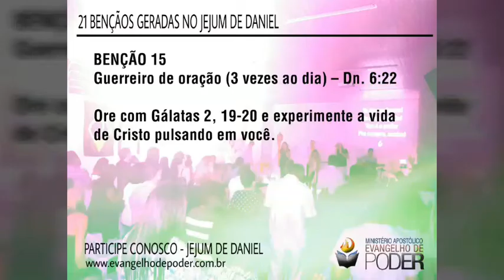JEJUM DE DANIEL 15° DIA - AP. MIQUÉIAS CASTREZE